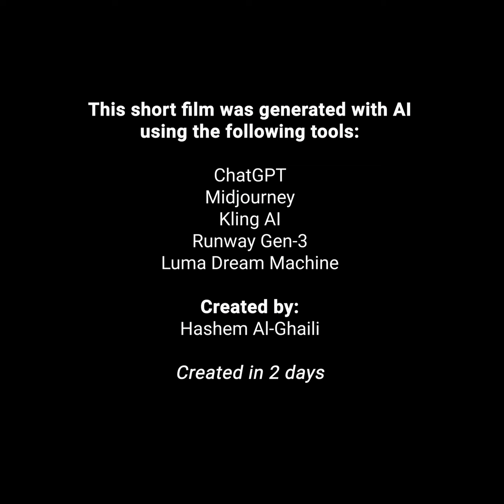Alien Planet – Short Film Made with AI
I made this short film with Artificial Intelligence using various tools that are listed at the end of this video. It took 2 days to finish. I’m happy with the result. Imagine what AI will be able to do in a few years from now!